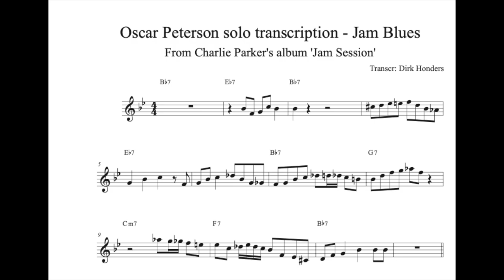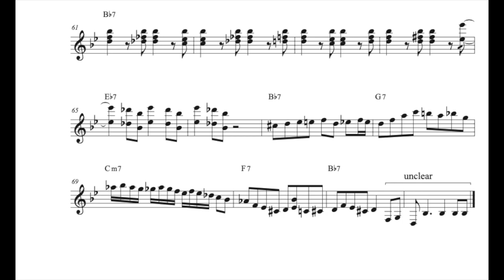Oscar Peterson solo transcription - Jam blues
This is a transcription of Oscar Peterson's solo on Jam Blues. The song comes from the album 'Jam Session', recorded in July of 1952.

Alto Saxophone – Benny Carter, Charlie Parker, Johnny Hodges
Bass – Ray Brown
Drums – J.C. Heard
Guitar – Barney Kessel
Piano – Oscar Peterson
Tenor Saxophone – Ben Webster, Flip Phillips
Trumpet – Charlie Shavers